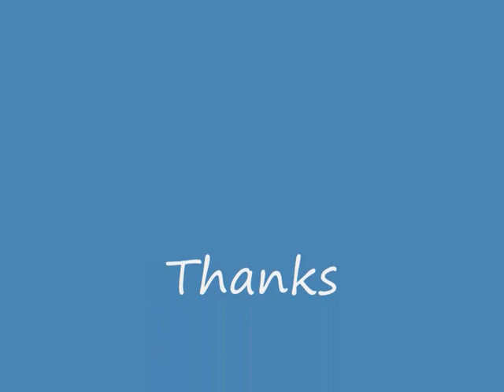Budadogs Dorothy.wmv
Dorothy is a Budadog who is looking for that perfect permanent home :) this is a film her fosterhome has made, showing off how beautiful she is in body and personality :